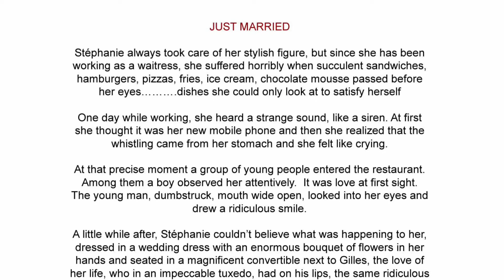"Just Married" Collectible Sculpture By Guillermo Forchino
Limited Edition Comic Art Sculpture by the Sculptor Guillermo Forchino.  Ships Gift Boxed & Includes a Biography & Certificate of Authenticity. Global Shipping Available. More Details on eSculpture.com